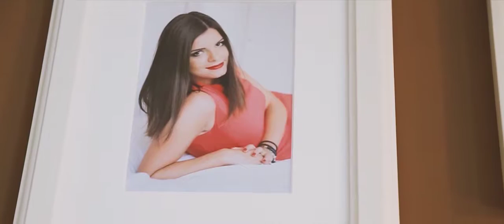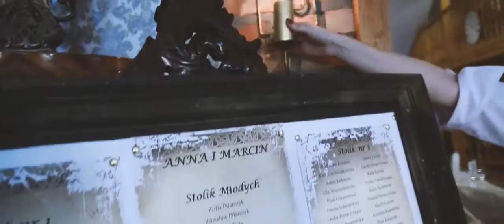Anna i Marcin - trailer